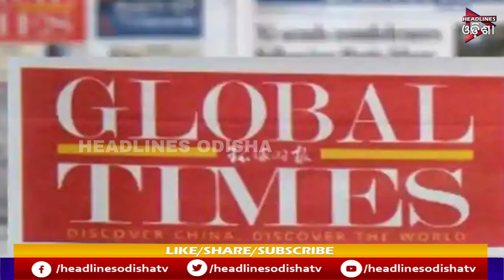ଶେଷରେ ସତ ମାନିଲା ଚାଇନା